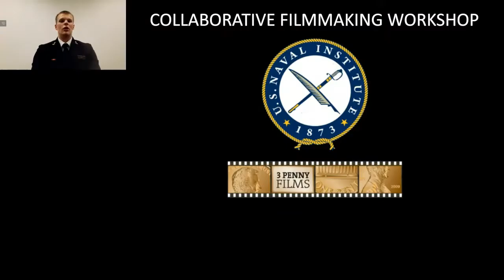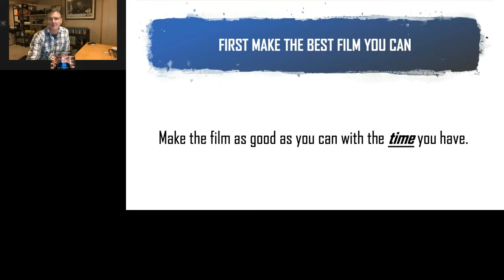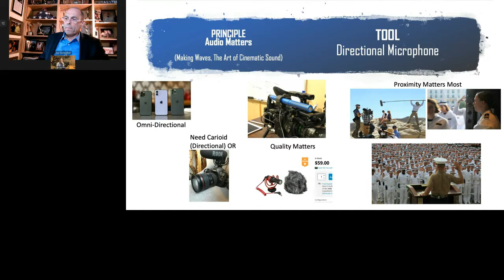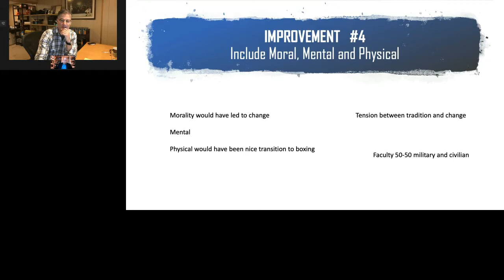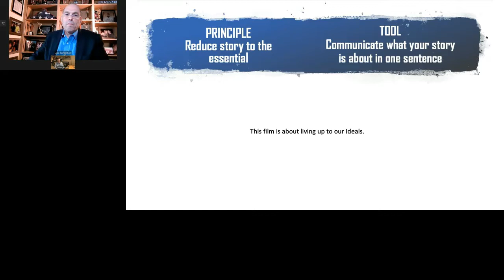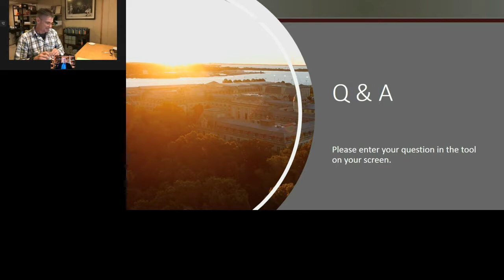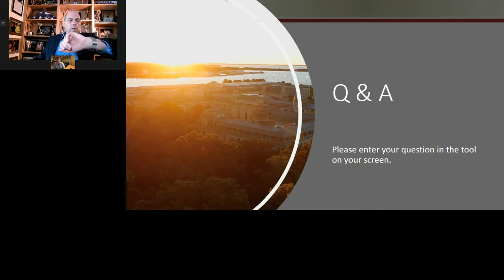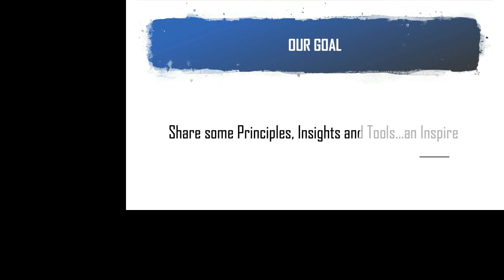Collaborative Filmmakers Workshop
3 Penny Films filmmakers Jess Atkinson and Joe Schreiber peel back the curtain for a live, interactive, “after-action” critique of one of their own short films. Frame by frame, they’ll take you on a journey through the filmmaking process, revealing the storytelling, cinematography, editing principles, and tools needed to create an impactful film. Participants are encouraged to join the discussion and will be ultimately challenged to create a film eligible for cash prizes and inclusion in our upcoming film festival.

Thanks to digital cameras, smartphones, tablets, computers, social networks, and other technology, today it is easier than ever for anyone to become a filmmaker.